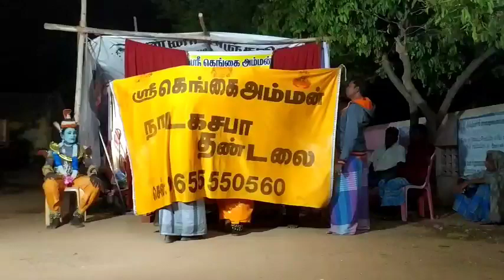தமிழர் கூத்து நாகரத்தினம் குதிரைச்சந்தல்.9942241649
தமிழர் கூத்து நாகரத்தினம் குதிரைச்சந்தல்